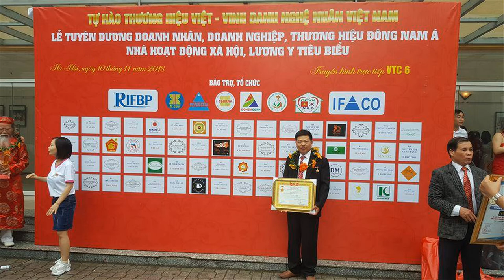🔴đồ gỗ Hiền Lanh gt Lục Bình gỗ Cẩm Vàng chọn Vân Đỉnh Cao. 0986883349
- Lục Bình gỗ Cẩm Vàng có kt 2m17 x 60 - hàng đặt khách Hải Phòng